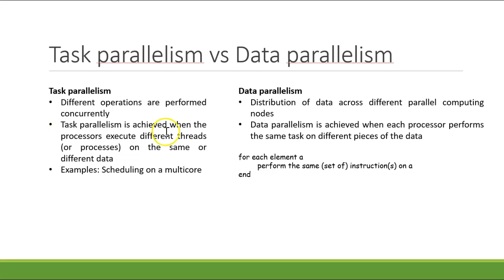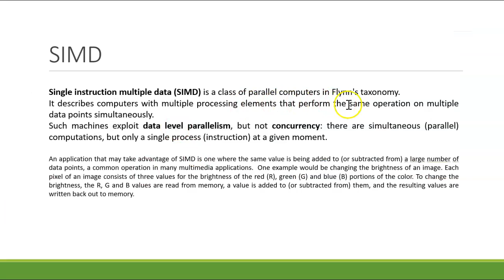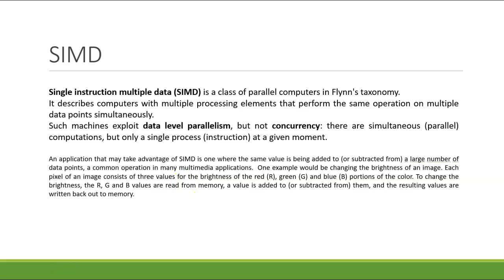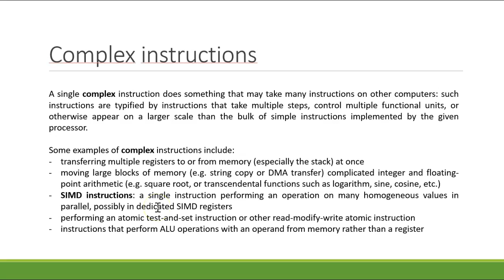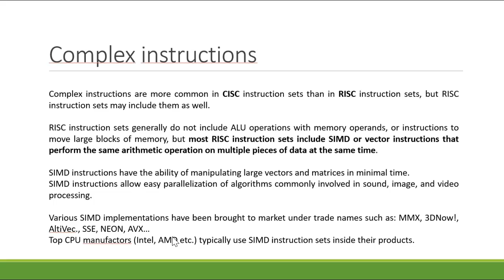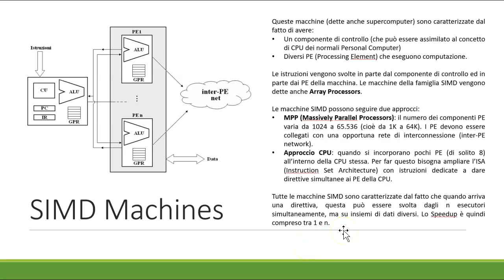The Path 2 GPU pt.2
GPU